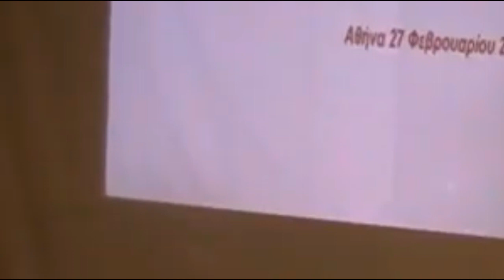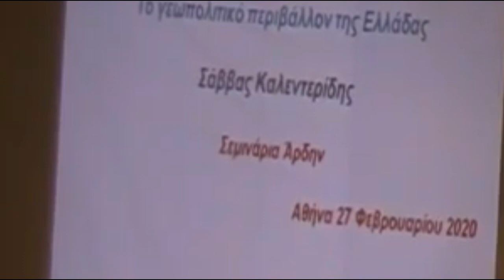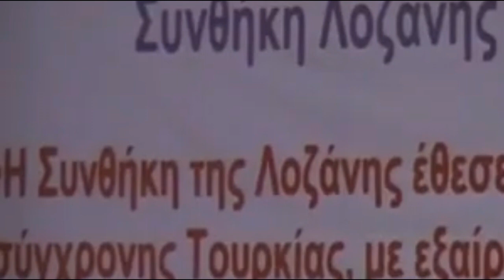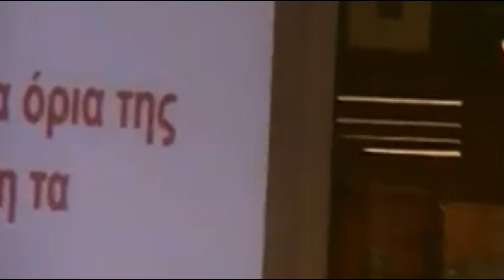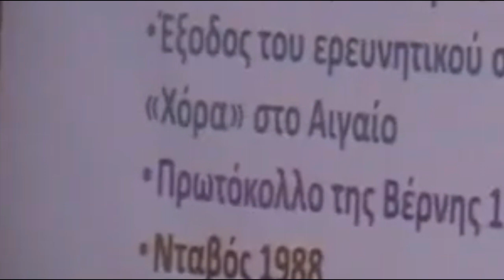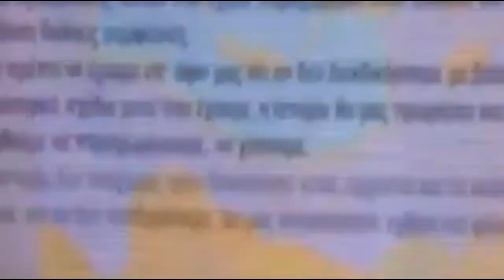Διάλεξη: Η Ελλάδα μπροστά στο 2021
Ο γεωπολιτικός αναλυτής, Σάββας Καλεντερίδης, σε διάλεξη στις 27 Μαρτίου 2020 με θέμα:  Το γεωπολιτικό περιβάλλον της Ελλάδας στο πλαίσιο της σειράς σεμιναρίων με τίτλο "Η Ελλάδα μπροστά στο 2021" που διοργάνωσε  η ΕΤΑΙΡΕΙΑ ΜΕΛΕΤΗΣ ΕΛΛΗΝΙΚΟΥ ΠΟΛΙΤΙΣΜΟΥ, η COGNOSCOTEAM.GR και το ΑΡΔΗΝ.